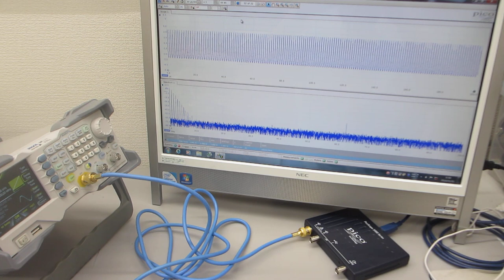ファンクションジェネレーターの発振特性テスト（超音波システム研究所）